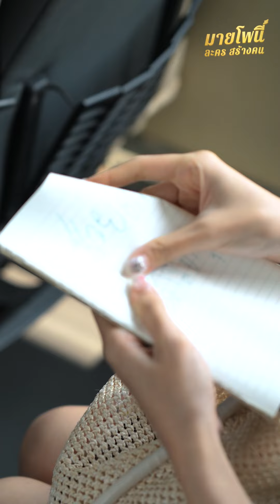ขอความช่วยเหลือ ด้วยการเขียนข้อความบนขา